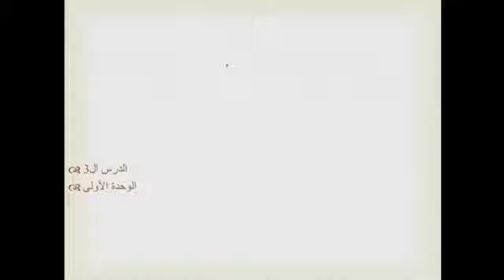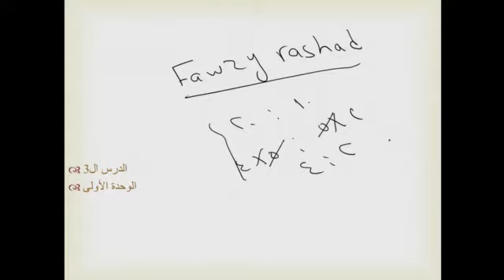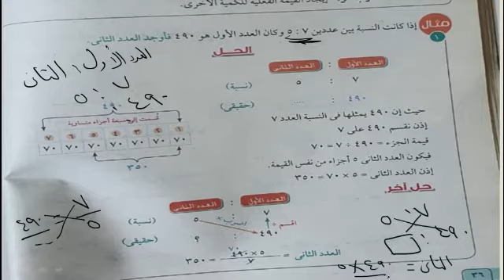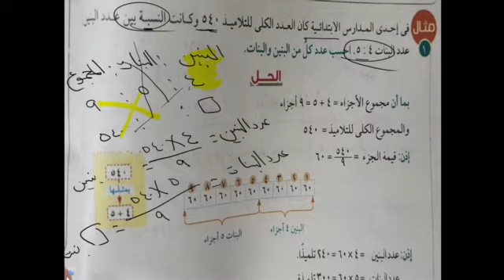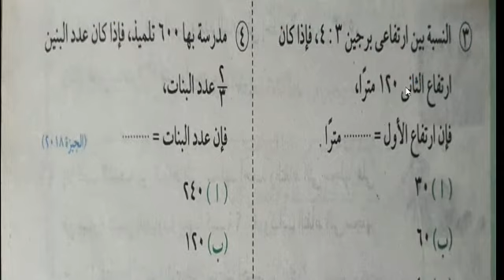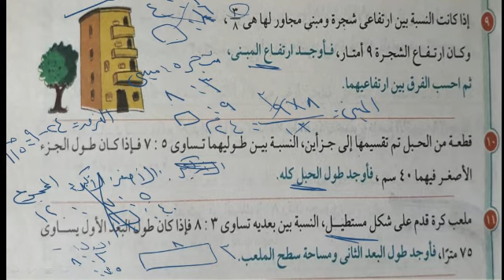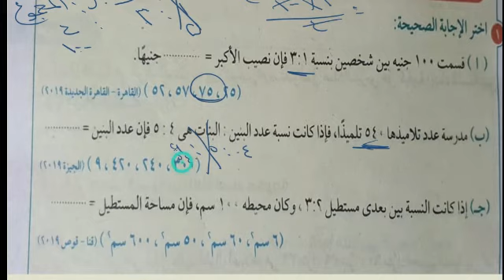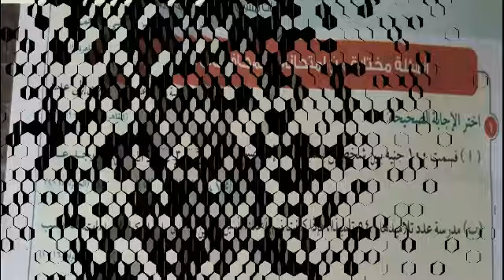تطبيقات على النسبه -الصف السادس الابتدائي -الترم الأول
الدرس الثالث
الوحدة الأولى
تطبيقات على النسبة
النسبة
سنه 6
جريد 6
سته ابتدائي
سته إبتدائي